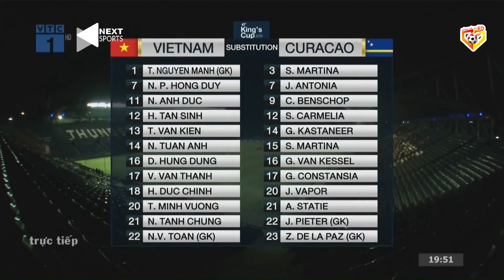🔴Trực Tiếp | Việt Nam - Curacao | Đại Gia Trung Mỹ Hoảng Loạn Tột Độ